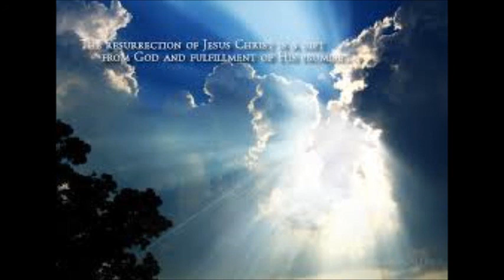Revelation Bible Study Part 33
Montvale Baptist Church
Sunday Evening April 12, 2020